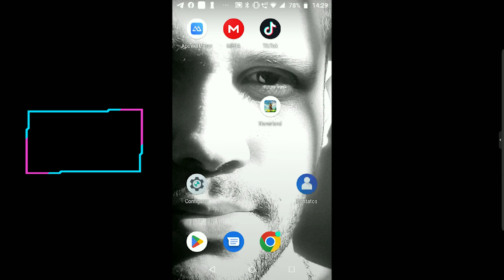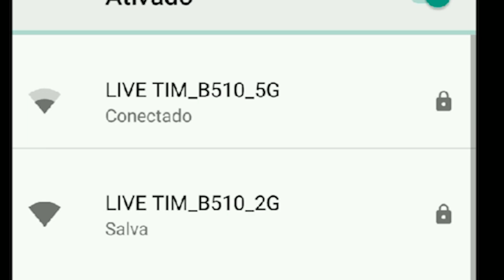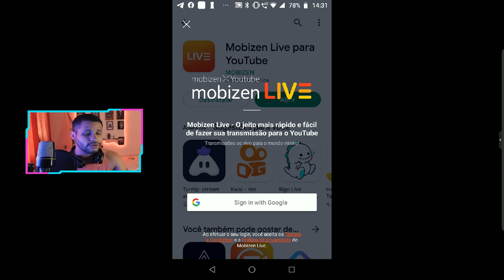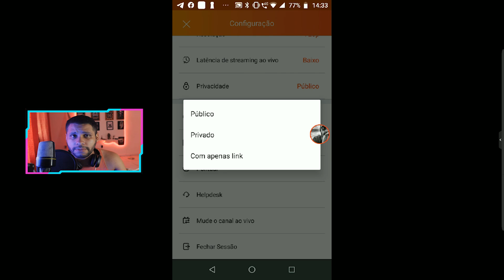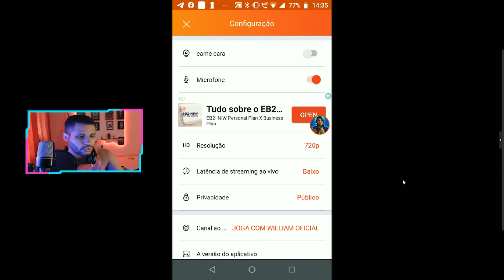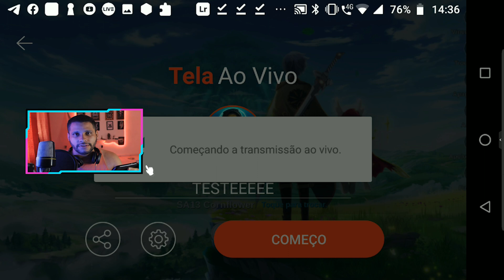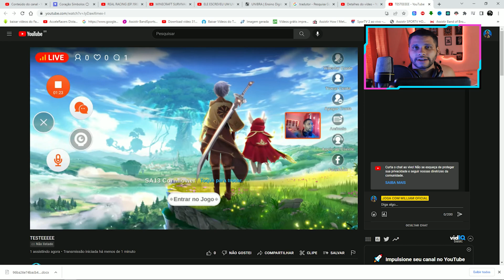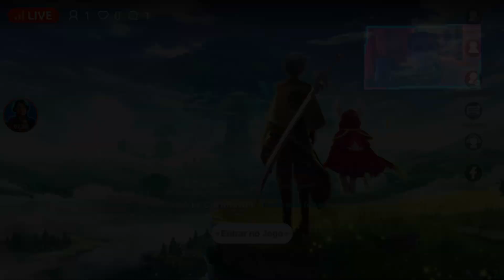COMO FAZER LIVE PELO CELULAR NO YOUTUBE COM MENOS DE 100 INSCRITOS !!! - TUTORIAL DE CELULAR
00:00 inscreva-se
00:25 segue no instagram: @jogacomwilliam

📱🎥 Como Fazer Live Pelo Celular no YouTube com Menos de 100 Inscritos – Transmissão ao Vivo Sem Limites!

Neste vídeo, você vai aprender como transmitir ao vivo no YouTube usando seu celular, mesmo que seu canal tenha menos de 100 inscritos. Muitos criadores iniciantes enfrentam essa limitação, mas existem alternativas seguras e eficazes para começar suas lives sem depender dos requisitos padrão da plataforma.

Com o uso de aplicativos externos como Streamlabs, Prism Live ou outros apps compatíveis, é possível configurar sua transmissão, personalizar a tela, adicionar overlays e até usar microfones externos para melhorar a qualidade do áudio. Tudo isso direto do seu celular!

Você vai ver:

📲 Passo a passo para fazer live com menos de 100 inscritos

🛠️ Como configurar apps externos para transmitir com qualidade

🎨 Dicas para personalizar sua live com textos, imagens e alertas

🎙️ Como melhorar o áudio e vídeo usando apenas o celular

🚀 Estratégias para engajar o público e crescer seu canal desde o início

📌 Se você quer começar a fazer lives no YouTube mesmo com poucos inscritos, curte, comenta e se inscreve para mais tutoriais e dicas de criação de conteúdo mobile!